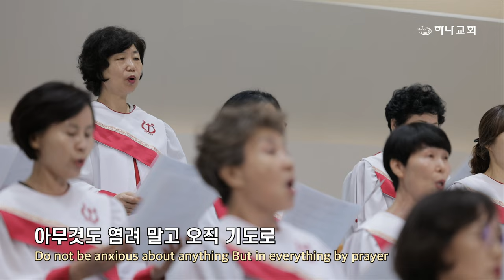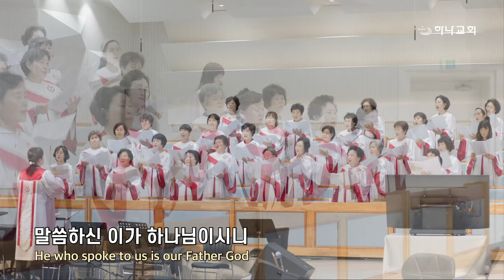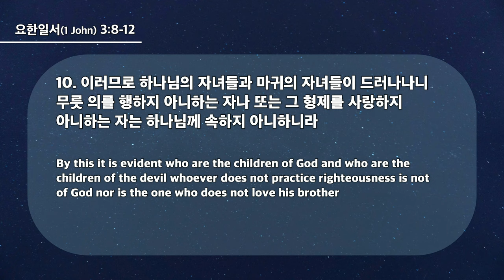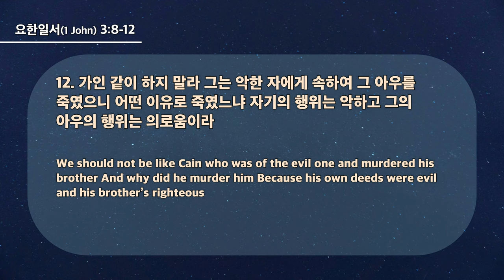20240703 대구하나교회 수요예배(하나님께로부터 난 자,요일3:8-12)